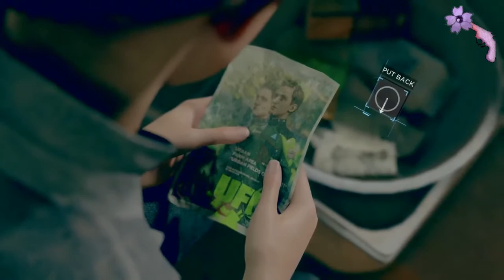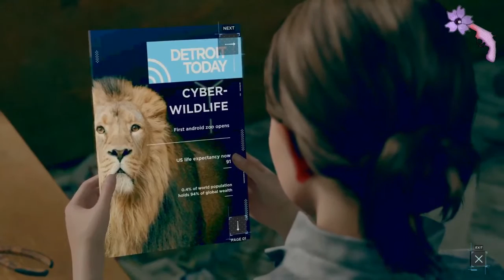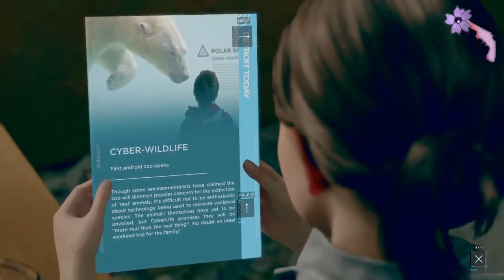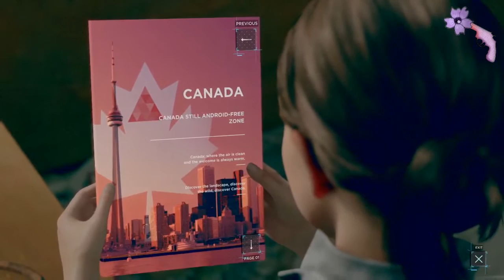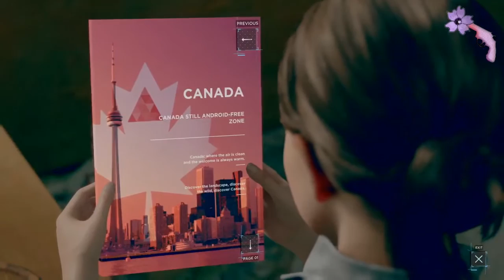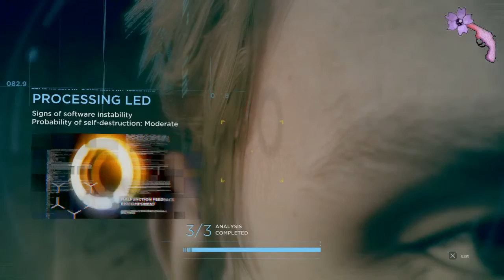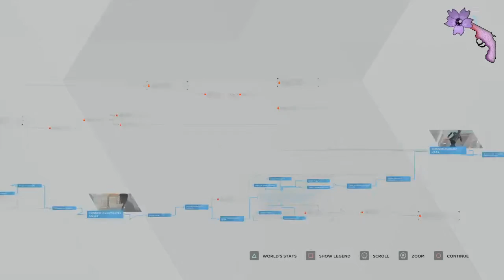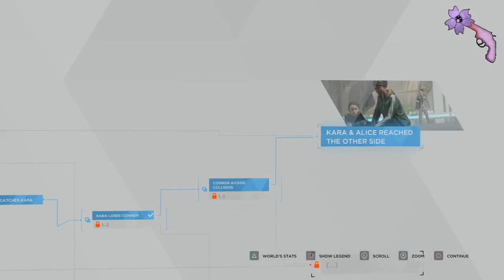Detroit: Become Human Part 10 ► SAME PLACE, SAME TIME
DETROIT: BECOME HUMAN Gameplay in my PS4 Pro. Watch me play as Kara squatting in the abandoned house with Ralph and discover more about him. And look who we will be with at the same place and at the same time!